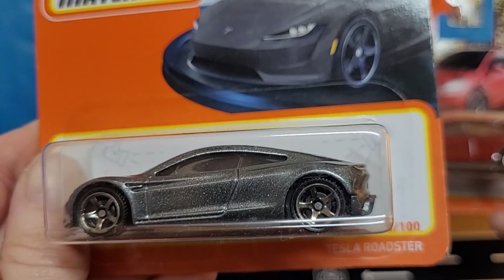UNBOXING TWO TESLAS! Opening Super Cool Matchbox Cars 💪❤️🔥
Get ready for double the fun as we unbox two epic Matchbox Tesla toy cars; a Tesla Roadster & a Model Y! Watch as we uncover all the intricate and epic details on these cool and fun toy cars.